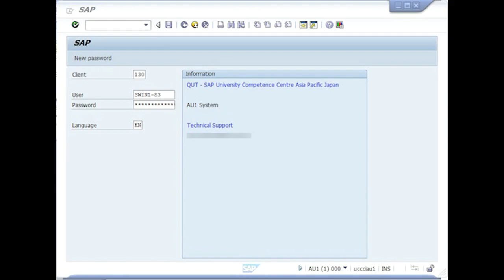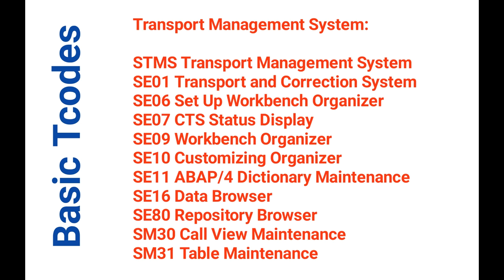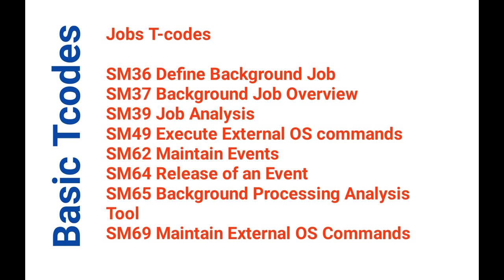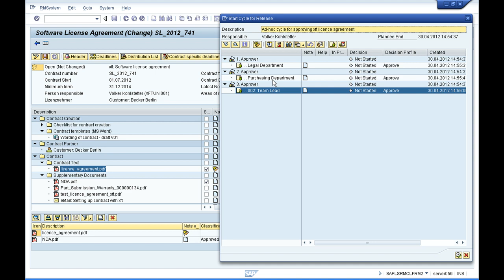SAP | How to use SAP | very useful software in your career | Tamil | YOU MA TUBE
most companies use this this software

and very useful for your career